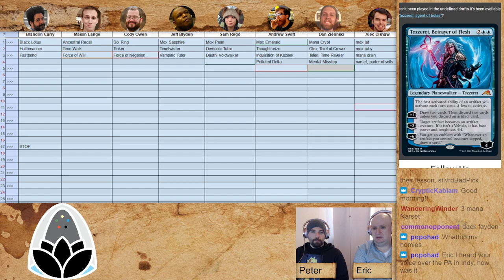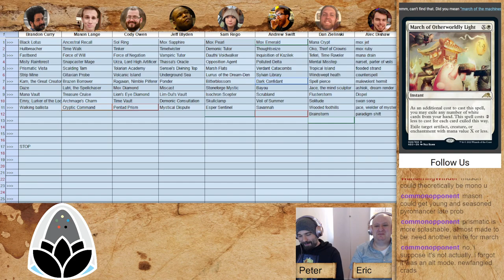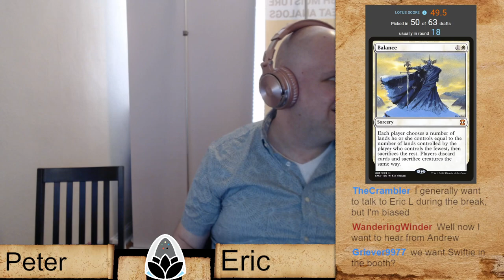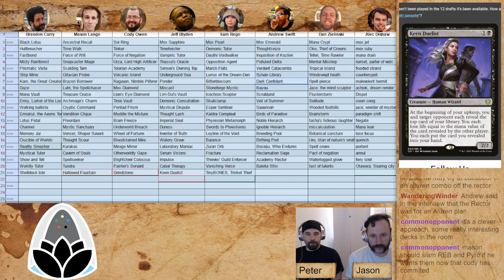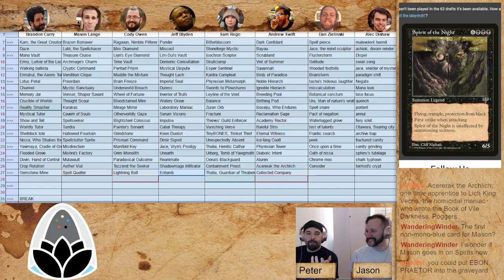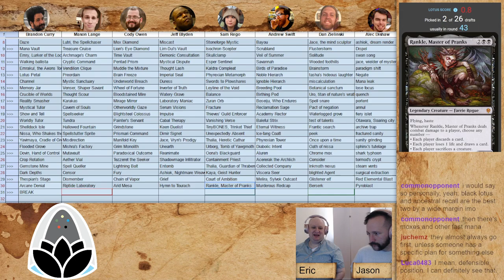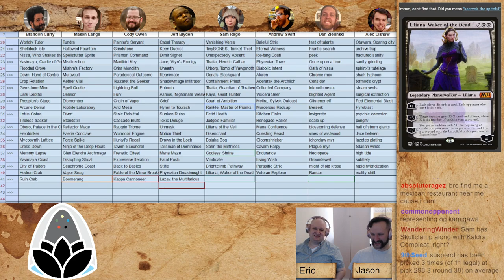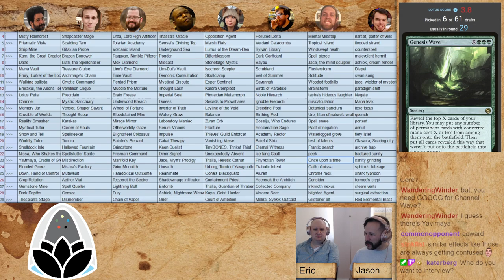VRD8 Draft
St Lotus 8 is here!